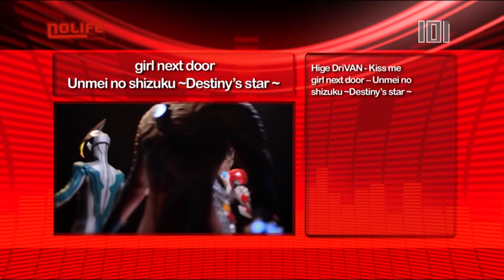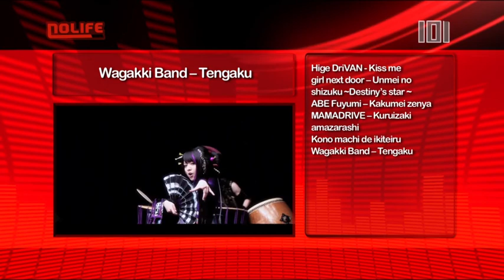#1405 Jeudi 15 mai 2014 101% noco